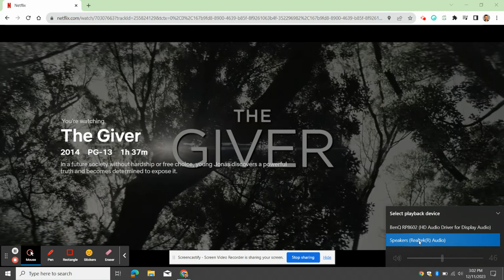Changing Audio Output on BenQ tutorial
This video will help someone change the audio output on a BenQ board.